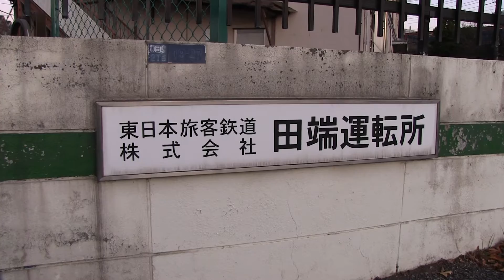田端・尾久の機関車と電車たち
田端と尾久の車両基地を散歩してみました。当然ですが、全て敷地外からの撮影です。